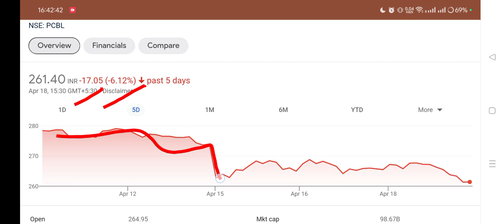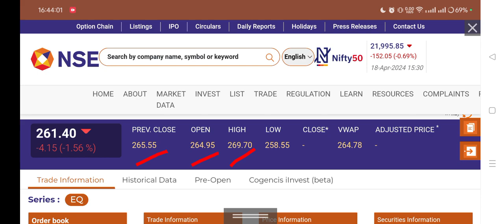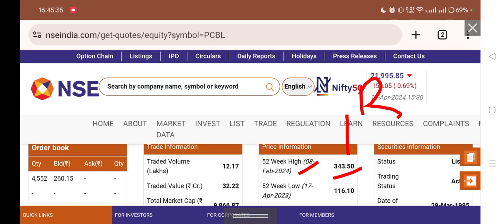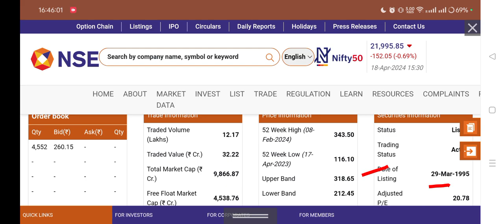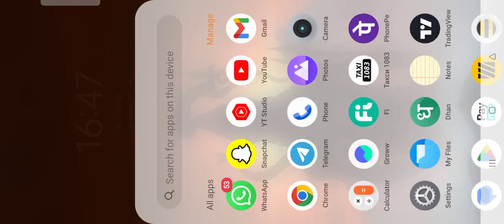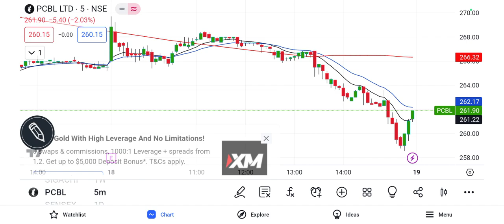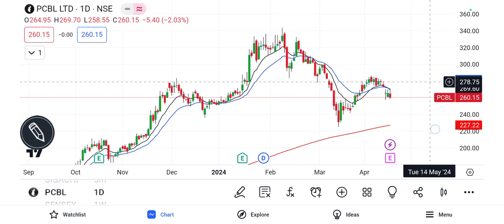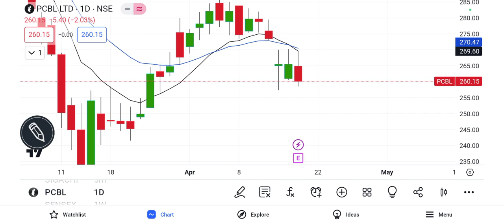PCBL share latest news today, PCBL share latest news, PCBL share news today, PCBL share, 18 apr